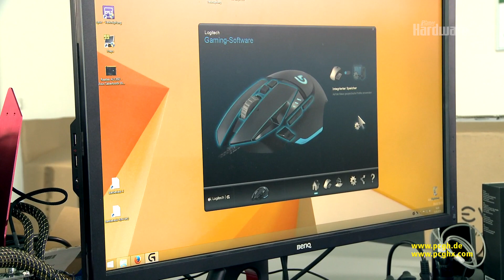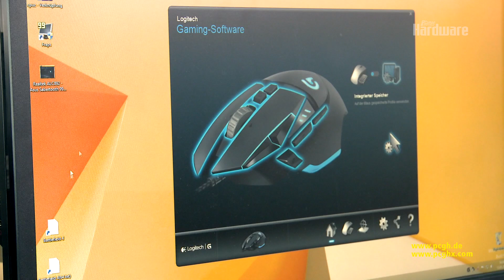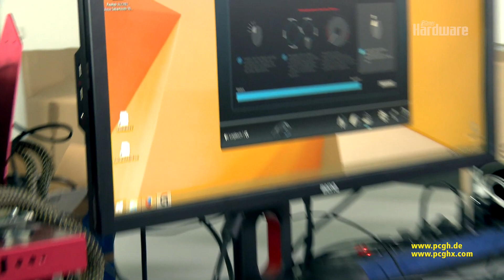Logitech G502 Proteus Core | Unboxing und Review der Spielermaus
Mit der neuesten Spielermaus der G502 Proteus Core lässt Logitech die Konkurrenz im Rennen um die Abtastrate deutlich hinter sich. Bisher war Avagos ADNS-9800, der immerhin mit bis zu 8.200 Dpi abtastet das Maß aller Dinge. Jetzt präsentieren die Schweizer einen selbst entwickelten Signalgeber der mit einer unglaublichen Dpi-Rate von 12.000 Dpi. Außerdem soll sich der neue Laser-Sensor je nach Unterlage auch selbst kalibrieren können. Zusätzlich können sich auch die Ausstattung und die Ergonomie der Logitech G502 Proteus Core sich sehen lassen. Hat Logitech hier die neue Referenz unter den Spielermäusen parat?